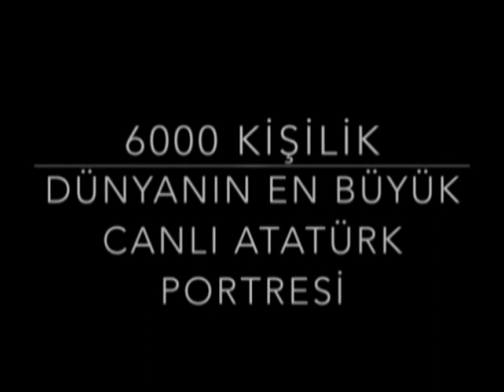Atatürk Portresi (Time lapse)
Anıtkabir'de 6 bin kişinin katılımıyla oluşturulan en büyük Atatürk Portresi.